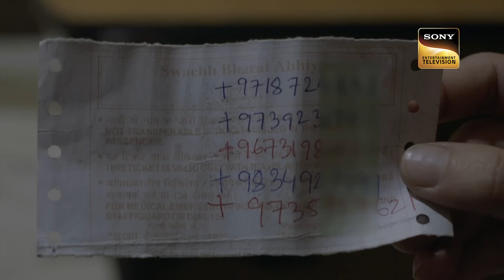Crime Patrol 2.0 | Ep 202 & 203 | RECAP | क्राइम पैट्रॉल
Show Name: Crime Patrol 2.0
Episodes: 202 & 203
Producer: Anup Soni, Shamael Khan